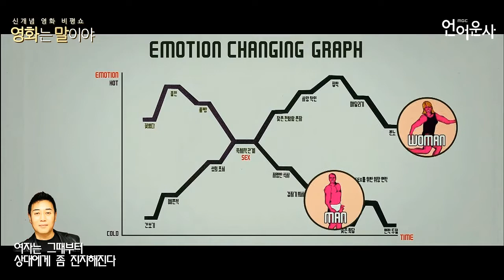영화는 말이야 EP3｜"말맛특집" 남자사용설명서, 결혼은 미친짓이다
영화 속 명대사로 알아보는 신개념 영화 비평쇼
영화 전문 아나운서 홍은철 아나운서 X 김대호 아나운서 와 함께 합니다

영화는 말이야 EP3｜말맛 특집
남자사용설명서
결혼은 미친짓이다 편

Directed by Jayfactory